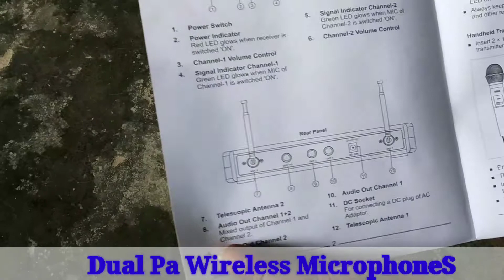Dual Wireless MicrophoneS AHUJA MICK